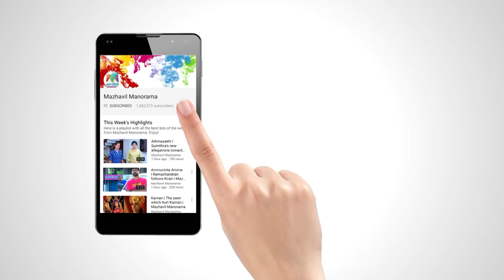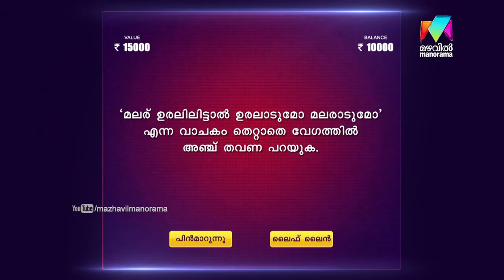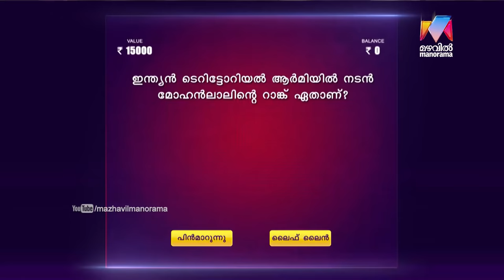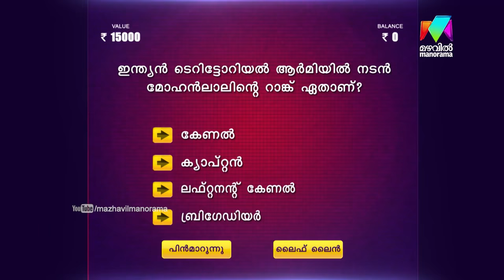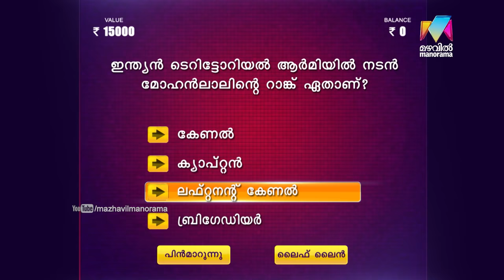Udan Panam l EPI 83 - Love...! What's it? Part 1 l Mazhavil Manorama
Udan Panam :  In this episode Shahida a pretty girl coming to play Udan Panam. With a sweet fantastic question. What's love?